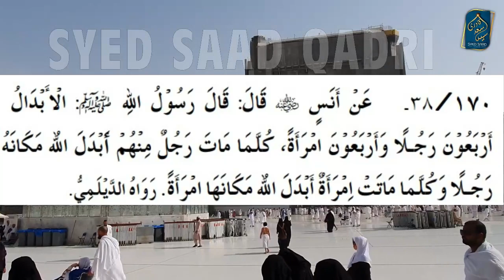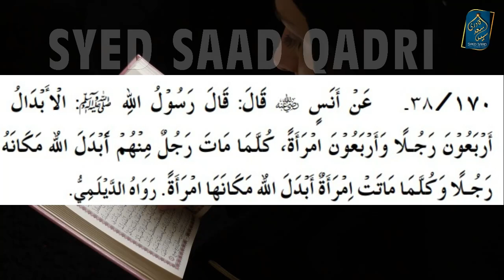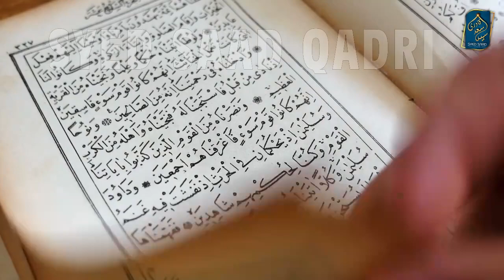Kya Aurat Abdal ho sakte hei? Can a Woman be an Abdal | Sufi Dars